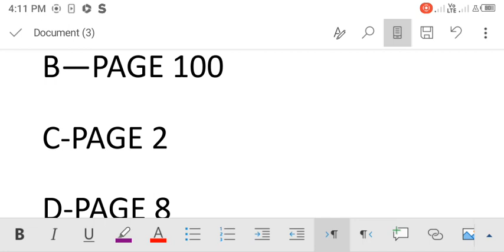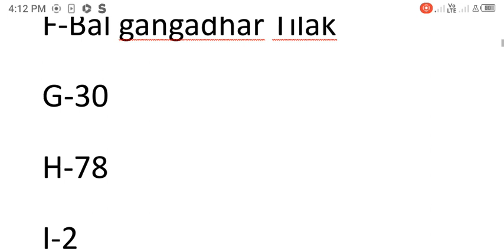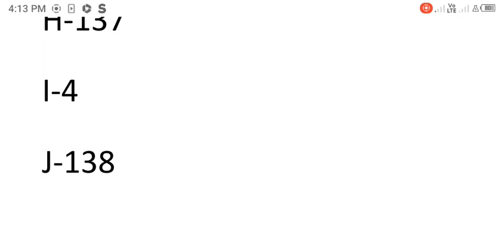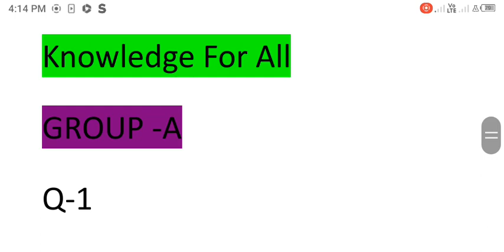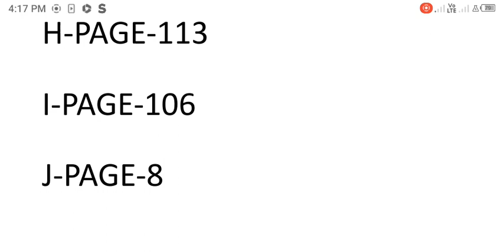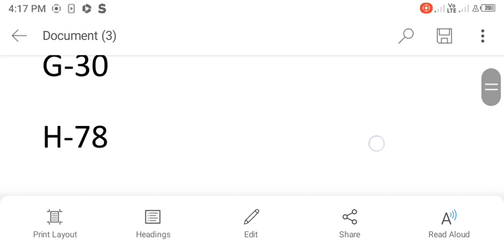GEPS-3(1/2) Assignment Questions And Answer